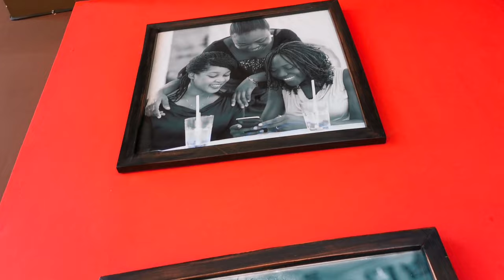LIFE LATELY VLOG: work+birthday+ afterparty+salon